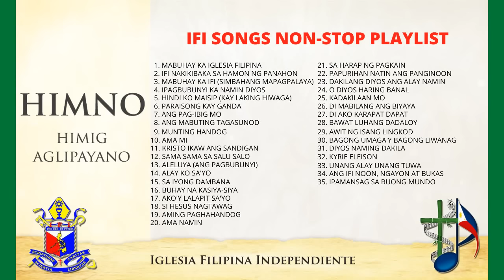IFI SONGS COMPILATION - NON STOP PLAYLIST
Iglesia Filipina Independiente - Mga Awit Sa Pagsamba

1. Mabuhay Ka Iglesia Filipina - Mario Quince
2. IFI Nakikibaka Sa Hamon Ng Panahon - Faul Gonzales/Mark Del Monte Reginio
3. Mabuhay Ka IFI (Simbahang Mapagpalaya) - Levy Abad Jr.
4. Ipagbubunyi Ka Namin Diyos - Taize Pransiya
5. Hindi Ko Maisipp (Kay Laking Hiwaga) - F. Feliciano
6. Paraisong Kay Ganda - R. Sobejana
7. Ang Pag-Ibig Mo -R. Sobejana
8. Ang Mabuting Tagasunod - Eyz Ganac
9. Munting Handog - Patrick Palustre
10. Ama Mi - Rev. Fr. Richard Florentino
11. Kristo Ikaw Ang Sandigan - Rev. Fr. Mario Quince
12. Sama-sama sa Salu-salo - Evelina/Emelita Ramirez
13. Aleluya (Ang Pagbubunyi Sa Ebanghelyo) - Mark Del Monte Reginio
14. Alay Ko Sa'Yo - Faul GOnzales/Mark Del Monte Reginio
15. Sa Iyong Dambana - F. Tobias
16. Buhay Na Kasiya-siya - Gary Granada
17. Ako'y Lalapit Sa'Yo - Delmar Ranojo
18. Si Hesus Nagtawag
19. Aming Paghahandog - Rev. Fr. Richard Florentino
20. Ama Namin - R. Sobejana
21. Sa Harap Ng Pagkain - F. Feliciano
22. Papurihan Natin Ang Panginoon - Samuel Galutera
23. Dakilang Diyos Ang Alay Namin -
24. O Diyos Haring Banal
25. Kadakilaan Mo - S.Ruperto/B. Custodio
26. Di Mabilang Ang Biyaya - F. Tobias
27. Di Ako Karapat-dapat - F. Feliciano
28. Bawat Luhang Dadaloy - Rodolfo Vera
29. Awit Ng Isang Lingkod - Mark Del Monte Reginio
30. Bagong Umaga'y Bagong Liwanag - E. Farjeon/R. Vera
31. Diyos Naming Dakila - Samuel Galutera
32. Kyrie Eleison - Liturhiya ng Russian Orthodox
33. Unang Alay Unang Tuwa - Manolet Agoncillo
34. Ang IFI Noon Ngayon At Bukas - Rev. Fr. Mario Quince
35. Ipamansag Sa Buong Mundo - Mark Del Monte Reginio